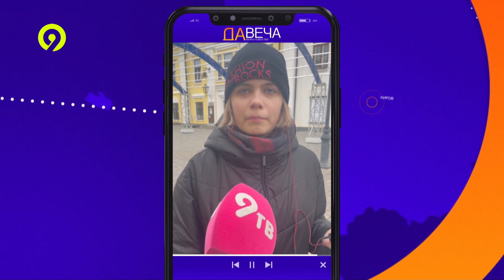Надо ли отменять новогодние гуляния